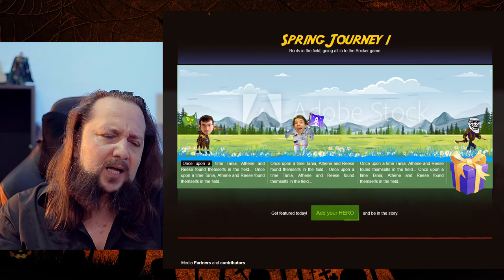Micro-tales and Clash of streamers Halloween event!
Made by fans, our first Clash of streamers Halloween event! Starts on Saturday, October 17, 2020, and ends on November 4, 2020, hosted on our independent CoS Fansite » -- Oooh yes, We are super hyped to introduce a new feature called: Micro Tales. A short story has been specially made just for this Halloween-themed event. Have fun and enjoy it!

Feel free to come and talk to us on our discord